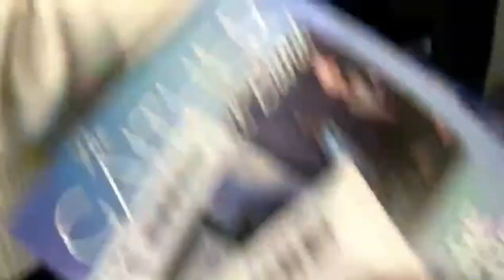Winter jam 2018 / First vlog